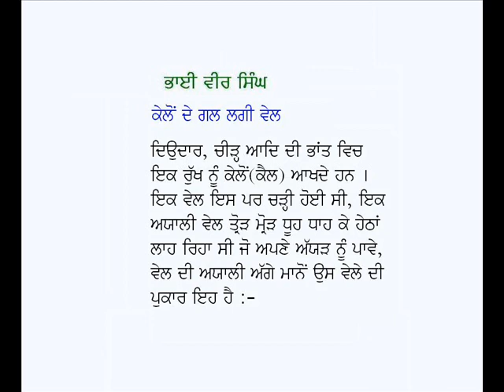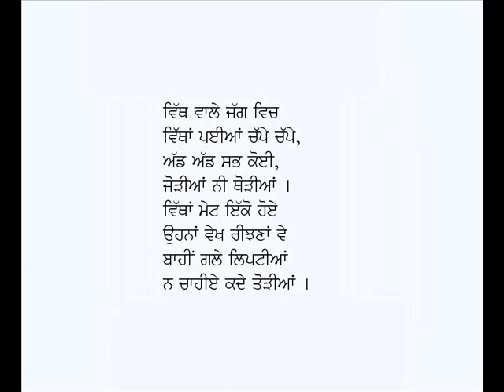Kelon De Gal Lagi Vel-Bhai Vir Singh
Punjabi Kavita: Kelon De Gal Lagi Veil
Poet: Bhai Veer Singh
Voice: Karamjit Singh Gathwala